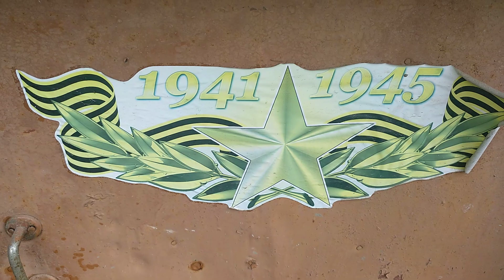Кот разговаривает, говорит Поздравляю с 9 мая 2019 День победы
Кот разговаривает, говорит "Поздравляю с 9 мая 2019 День победы". Кот говорит правду! У нас весело!